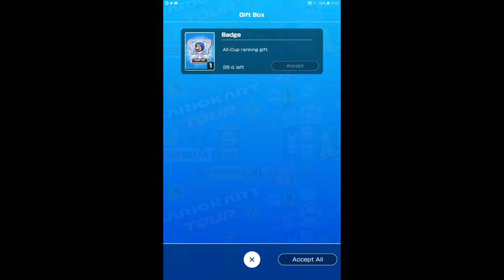Mario Kart Tour - All-Cup Ranking Top 10 Badge + All Courses (Frost Tour)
This video shows the Penguin Mario Top 10 Badge I got for placing 5th in the Frost Tour All-Cup Ranking of Mario Kart Tour for Android and iOS. This also includes my best run on all courses.